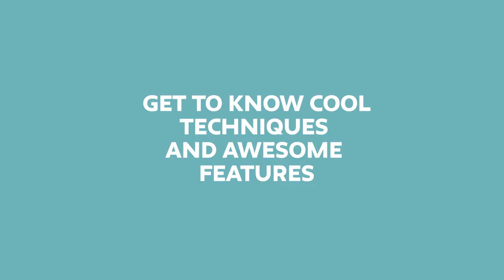Digital Illustration with Procreate: Awarded Professor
Looking to master the art of digital illustration? Look no further than our online course, "Digital Illustration with Procreate," taught by an award-winning professor.

This comprehensive course is designed for artists of all skill levels, from beginners to experienced illustrators. With step-by-step guidance and hands-on exercises, you'll learn the ins and outs of using Procreate, one of the most powerful digital illustration tools on the market.

Our course covers everything from basic drawing techniques to advanced shading and texturing, allowing you to create stunning illustrations that truly stand out. Whether you're an aspiring illustrator, a graphic designer, or simply someone who loves to draw, this course is the perfect way to take your skills to the next level.

So why wait? Enroll in our "Digital Illustration with Procreate" course today and start creating digital art like a pro!